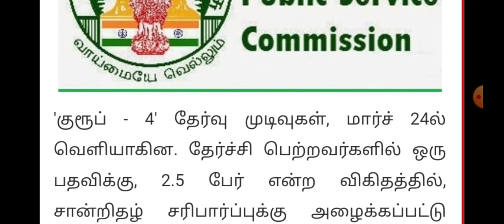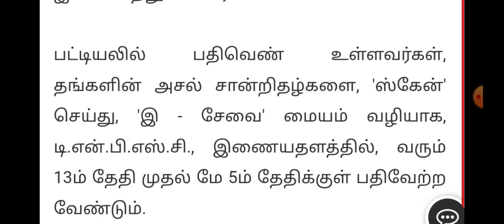TNPSC GROUP 4 தேர்வர்களுக்கான முக்கிய அறிவிப்பு